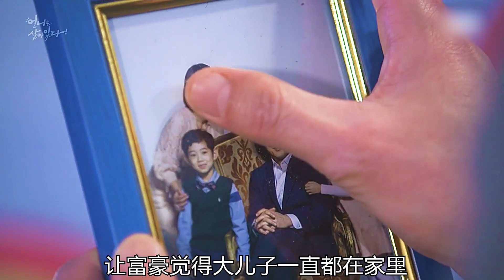明明只有7個人，卻要做8個人的飯，多出的飯卻不是給人吃的第五集